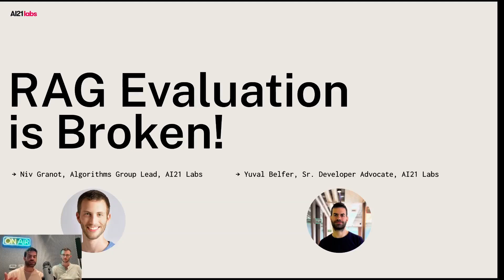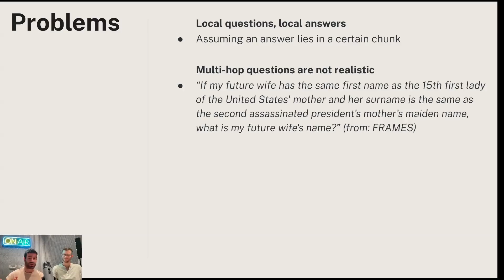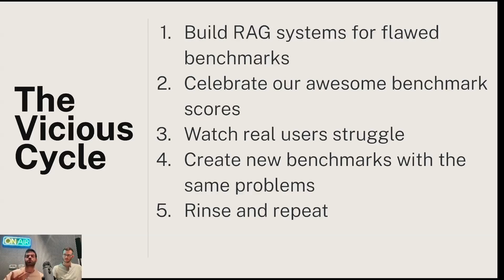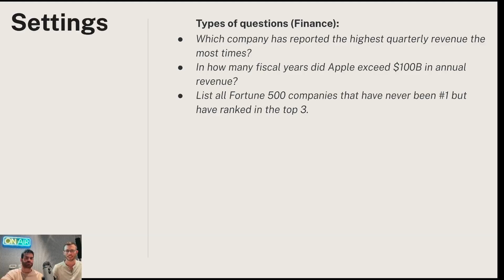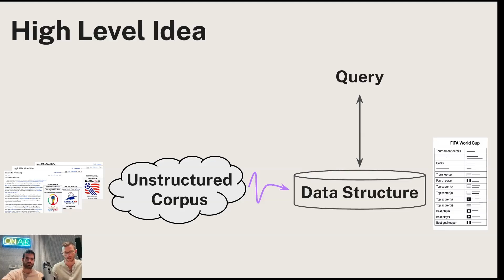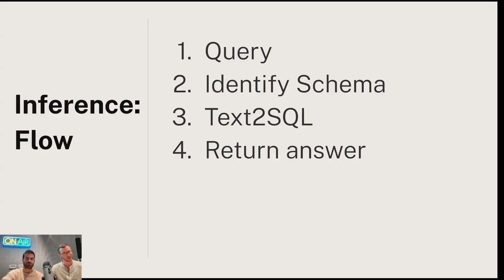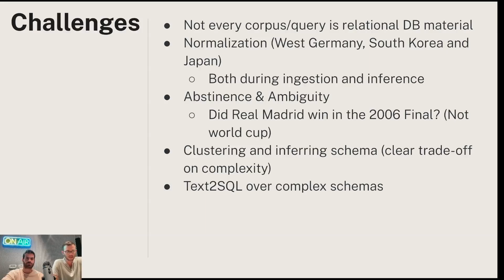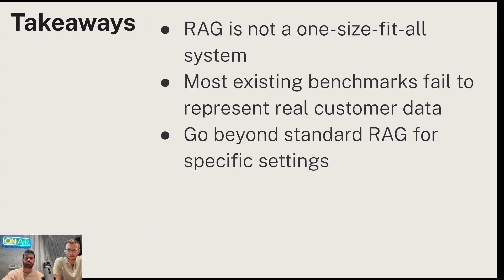RAG Evaluation Is Broken! Here's Why (And How to Fix It) - Yuval Belfer and Niv Granot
Optimizing local benchmarks, chunking strategies, perfect retrieval scores. If you just nodded along, you're one of many developers building RAG systems optimized for metrics that don't matter in the real world.

But what if our entire approach to evaluating retrieval-augmented generation is fundamentally flawed? The uncomfortable truth is that current RAG benchmarks reward systems that fail spectacularly on realistic information retrieval tasks.

In this talk, I'll expose the critical gaps in how we evaluate RAG systems today, from the chunking catch-22 to the myth of perfectly contained information. Using examples like the "Seinfeld Test," we'll explore why high benchmark scores often lead to disappointed users.

You'll learn practical strategies for meaningful RAG evaluation that reflects how information actually works in the wild, helping you build systems that impress not just benchmark leaderboards, but actual humans.